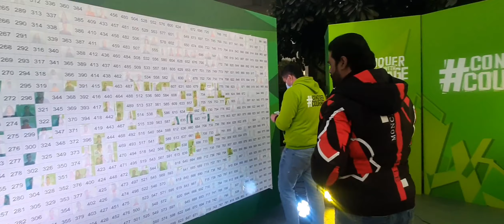Welcome 2023❤🥳 | last day of this year🤗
keep supporting 👍

Instagram handle⬇️

I'm on Instagram as @dilruba_vlog. Install the app to follow my photos and videos.

Assalamualaikum everyone ❤ kese ho aap sab??💕
keep supporting 👍
Do like